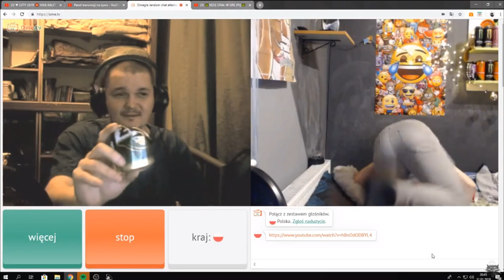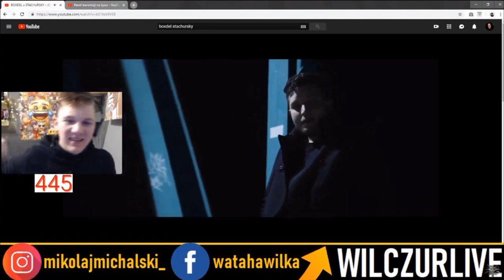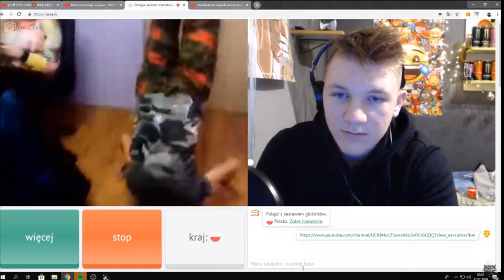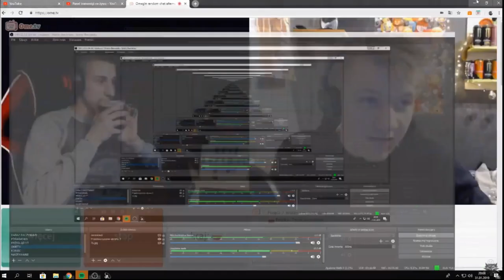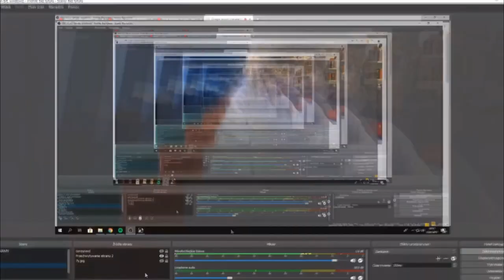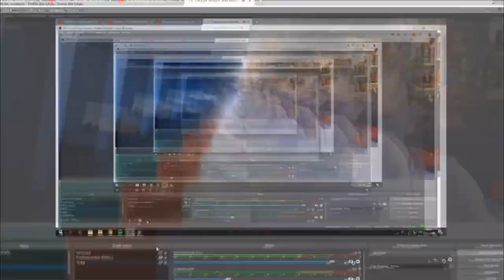NAJLEPSZE MOMENTY Z LIVE ! 6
*Streamy zawsze we wtorek , czwartek , sobotę o godzinie 20:00
                                   * YOUTUBOWY ŚWIREK *